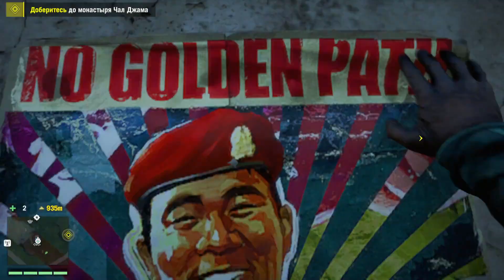КАК ОТЕЦ! #6 FAR CRY 4 (HD) Играем первыми